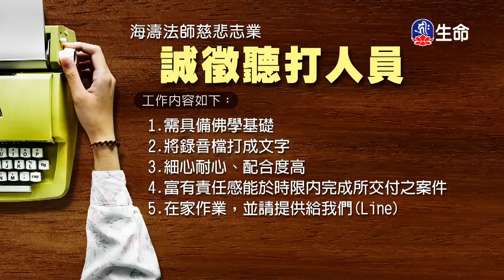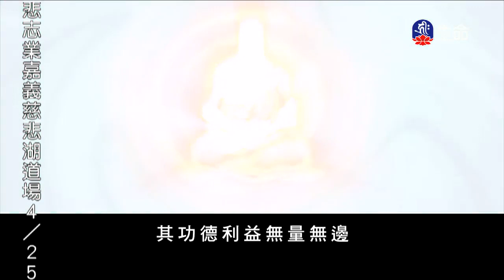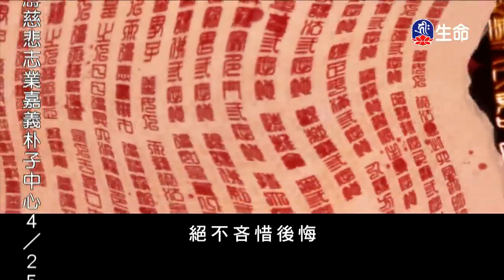六字大明陀羅尼的故事-1_佛教動畫系列_(lifetv_20200424_14:30)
佛教動畫系列_六字大明陀羅尼的故事。